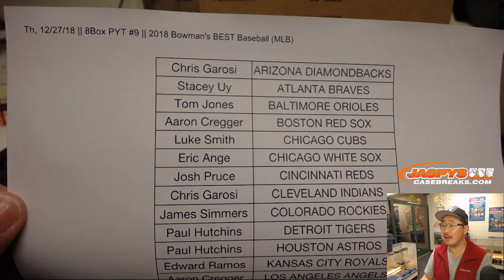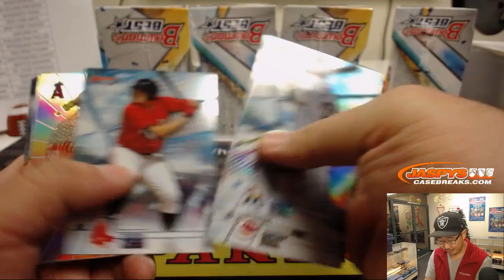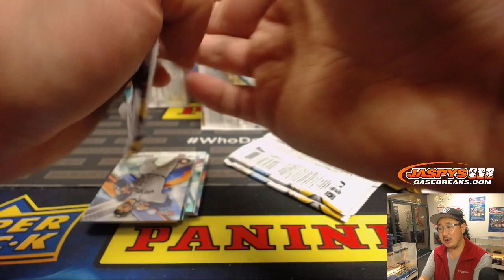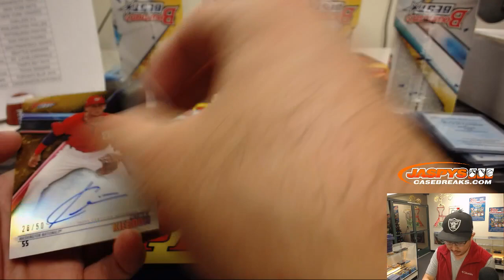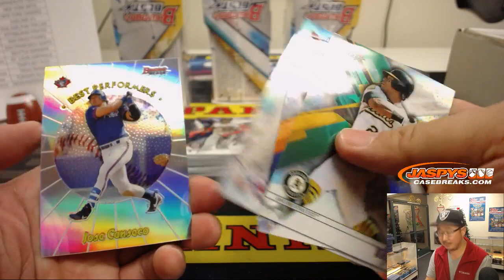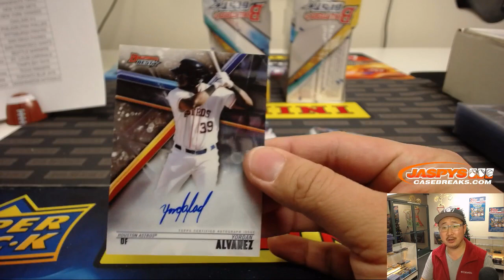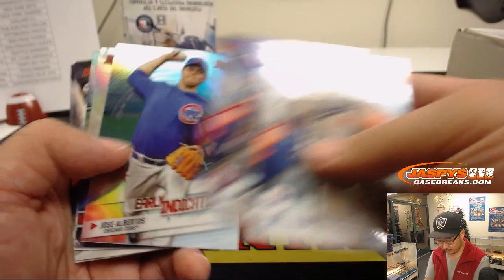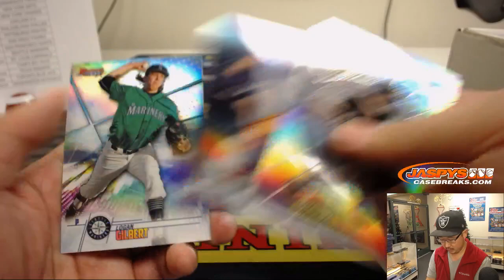Th, 12/27/18 || 8Box PYT #9 || 2018 Bowman's BEST Baseball (MLB)